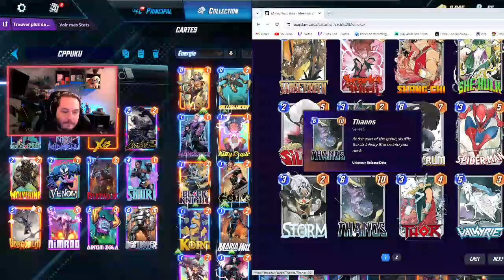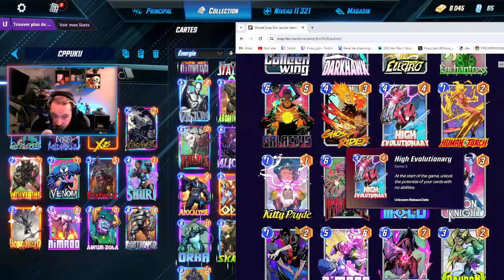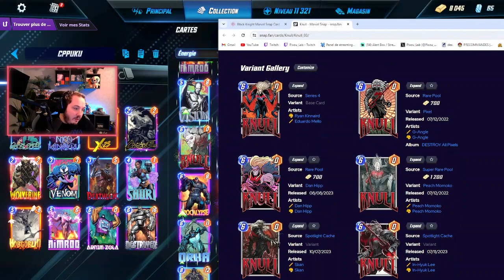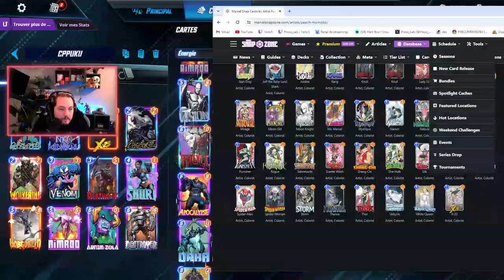Let's Play Virtual Reality Mystery Games: Solving Digital Puzzles!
Welcome to our digital realm, where gamers unite to embark on epic quests, forge new friendships, and celebrate the magic of gaming. Join us as we explore vibrant worlds, engage in thrilling adventures, and create unforgettable memories together.